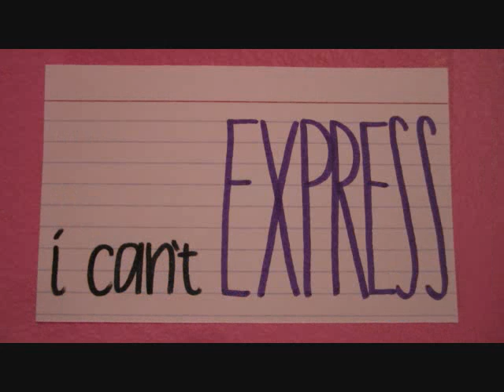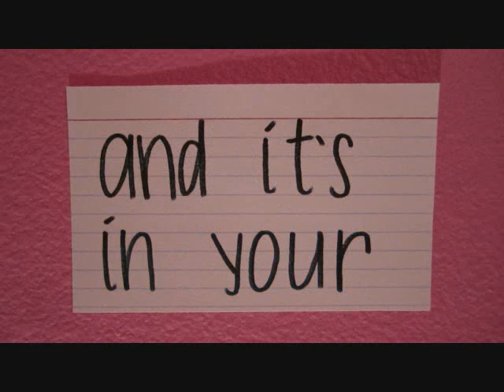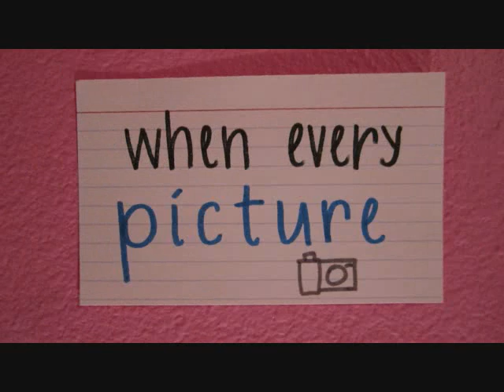GOLDHOUSE - The Moment (Lyric Video)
Grab this song on itunes!

Lyrics:

there is a color I can't forget,
I've only seen it up in my head,
I know I didn't imagine it,
it shines around you you're heaven sent
and you make me, love,
and you are like, a work of art,

love was always a shade of grey,
nothing golden would ever stay,
starry eyed girl you took all that away,
the moment that you loved me,

there is a feeling i can't express,
the words for it just don't exist,
I feel it most when your close like this,
it's in your touch and it's in your kisses,

And the whole world stops for a minute
and I go right back to the beginning
when every picture was like the sun in my eyes
if I looked too long I fall for
you make me, love

Thanks to Ona Luong for making this video!